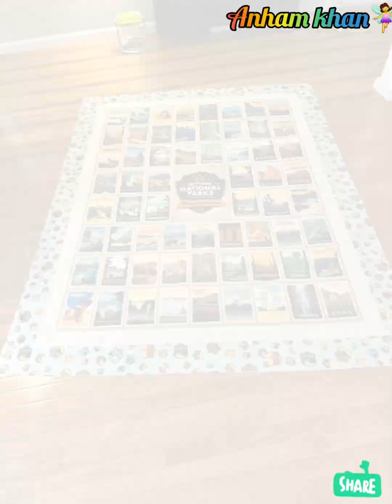01 Glance for these Quilts👀 Quilt Sewing tips🐰 Quilt patterns Blocks🌟 رلی ڈیزائنس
quilthow to quiltquiltsquilt tutorialhow to make a quiltlearn to quiltfree quilt classfree quilt patterneasy quiltsquilt patternquilt shopquilt storequick quilts to makequilt blocksquick quiltsbeginner quiltquilt patterns for beginnersscrappy quilt patternquilt kitscrappy quilt patternsyour first quilthow to sew a quilteasy quiltquilt showfat quarter quilthow to bind a quiltbeginner quiltsscrap quilt
3 yard quilts
a+
anam khan
aplic
baby bed sheet design
baby quilt designs
baby quilts
baby quilts for beginners
bachi hui chawal ki recipe
beautiful design
bed sheet design
bedsheet designnext-level creatIVity
patchwork blanket
patchwork patterns
quilt blocks
quilt tutorial
quilt videos
quilting tutorial
quilting tutorials
quilting videos
sewing projects
sindhi rilli design
star quilt patternswaste material
bistar ki design
how to make a quilt
missouri star quilt tutorials
patchwork quilt
quilting projects
shakkar ki roti
aplic design
art quilt
baby quilt
quilt blanket
quilt tutorialsquilting patterns
bistar ka design
aplic work designs
embroidery designs
baby quilt patterns
bistar design
quilts patterns
rilli design
missouri star quilt company
patchwork tutorial
quilt designs
quilting for beginnersaasan gana
bistar ke design
cara membuat keset dari kain perca
doormat designs handmade
easy quilt patterns
embroidery designs for blouse hand...
fall quilt patterns
half square triangle quilt patterns
handmade blanket
how to bind a quilt
kreasi dari kain perca dan cara mem...
new quilt tutorialsquilting videos this week
quilting
new quilting videos this week
patchwork
quilting patterns and tutorials
patch work designs
quilting designs
missouri star quilt company tutorials
quilt
quilts
quilt patterns
patchwork design